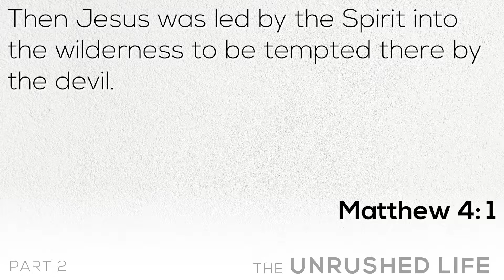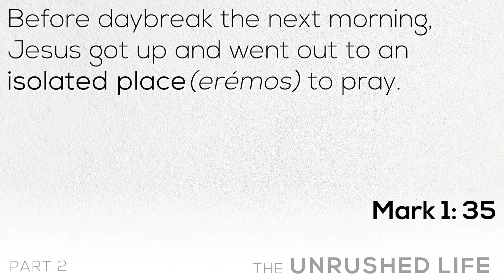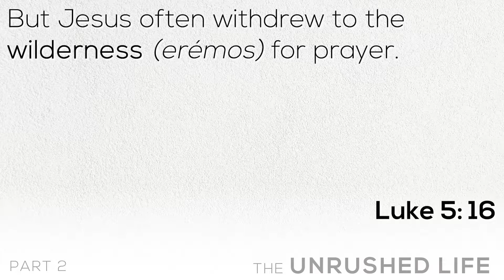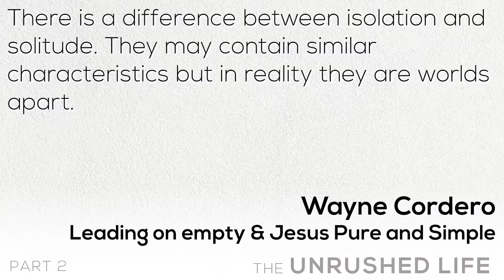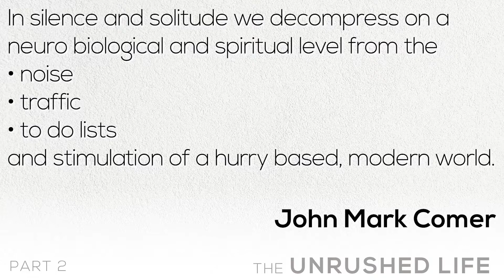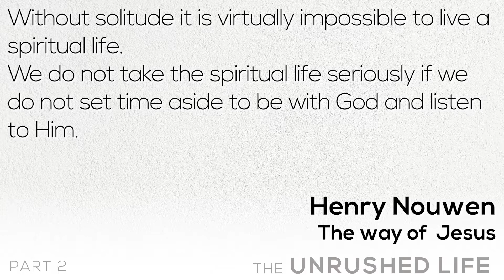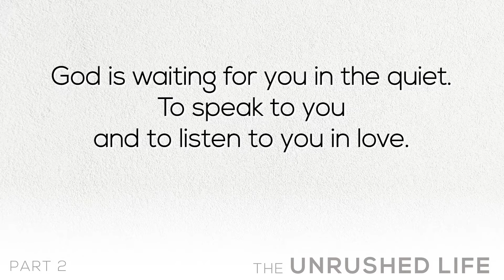The Unrushed Life - Part 2 - Ramon Changuion - 5 June 2022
Solitude is something we seem to avoid and silence isn't an option in our lives where noise is the norm. Yet these are disciplines that we are encouraged to grow in our lives. Where do we start and how do we find the peace and quiet they promise.
 Join us as we dive into this discussion.